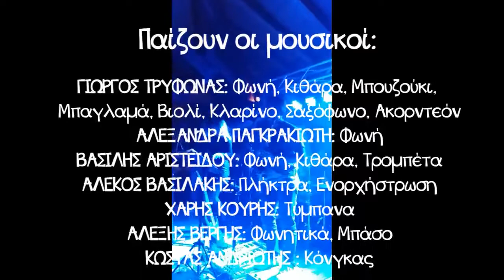Οι Rebellions στο Olea Bar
Book now "THE REBELLIONS music band”

ΕΙΔΟΣ:
• Σύγχρονα χορευτικά τραγούδια της ελληνικής και ξένης μουσικής σκηνής σε pop, rock, latin, disco, funk, swing & reggae ύφος, παραδοσιακές διασκευές, αναδρομές στις μουσικές του εξήντα, πινελιές από trash 90s, έντεχνα, λαικά
• Ελληνικό & ξένο ρεπερτόριο
• Πλούσιο οπτικοακουστικό υλικό

Παίζουν οι μουσικοί:

ΓΙΩΡΓΟΣ ΤΡΥΦΩΝΑΣ: Φωνή, Κιθάρα, Μπουζούκι, Μπαγλαμά, Βιολί, Κλαρίνο, Σαξόφωνο, Ακορντεόν
ΑΛΕΞΑΝΔΡΑ ΠΑΓΚΡΑΚΙΩΤΗ: Φωνή
ΒΑΣΙΛΗΣ ΑΡΙΣΤΕΙΔΟΥ: Φωνή, Κιθάρα, Μπουζούκι, Τρομπέτα
ΑΛΕΚΟΣ ΒΑΣΙΛΑΚΗΣ: Πλήκτρα, Ενορχήστρωση
ΧΑΡΗΣ ΚΟΥΡΗΣ: Τύμπανα
ΑΛΕΞΗΣ ΒΕΡΓΗΣ: Φωνητικά, Μπάσο
ΚΩΣΤΑΣ/ΣΟΦΙΤΑ : Κόνγκας, DJ

▶️ΣΥΝΑΥΛΙΕΣ ΣΕ ΦΕΣΤΙΒΑΛ, ΜΟΥΣΙΚΕΣ ΣΚΗΝΕΣ – ΠΟΛΥΧΩΡΟΥΣ
▶️EVENTS ΣΕ CLUBS- CAFE – BARS
▶️ΕΠΕΤΕΙΑΚΑ PARTIES κ.α
▶️OPENING PARTIES κ.α
▶️ΣΥΝΑΥΛΙΕΣ ΓΙΑ ΣΥΛΛΟΓΟΥΣ & ΠΑΡΤΥ
▶️ΣΥΝΑΥΛΙΕΣ ΣΕ ΥΠΑΙΘΡΙΟΥΣ ΧΩΡΟΥΣ – ΚΤΗΜΑΤΑ
▶️LIVE ΣΕ ΒΙΛΕΣ
▶️ΔΕΞΙΩΣΕΙΣ ΓΑΜΩΝ & ΒΑΠΤΙΣΕΩΝ

Γιώργος Τρύφωνας
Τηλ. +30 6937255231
"THE REBELLIONS"
FB personal full: George Trifonas-Rebellions
FB personal: George Trifonas Rebellions
Youtube: The Rebellions Music Band
FB group page: The Rebellions Wedding Band / Ορχήστρα Γάμου